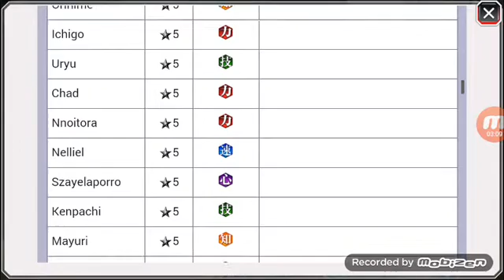Bleach Brave Summons. So they are there.